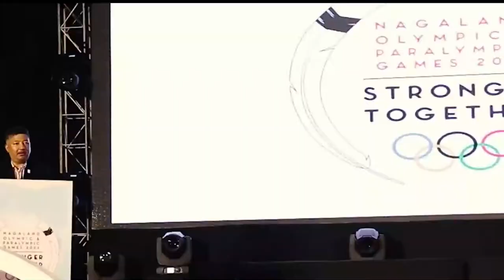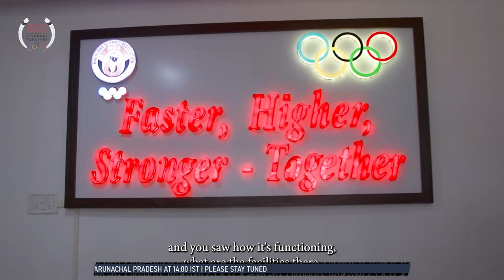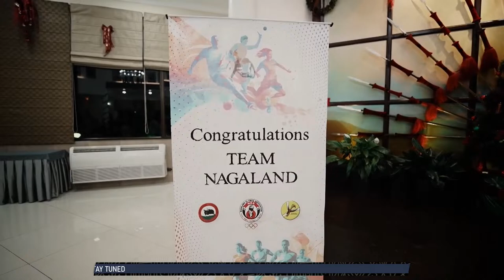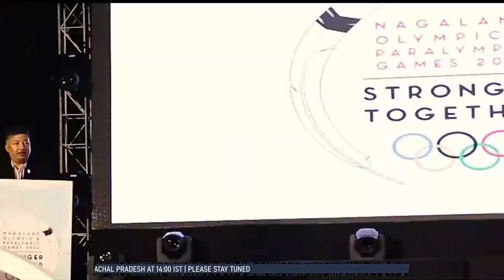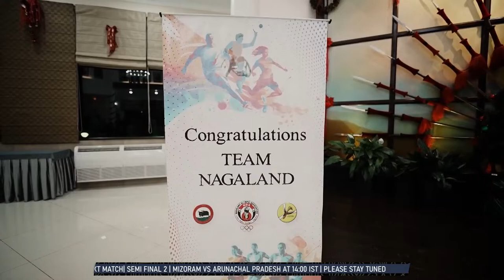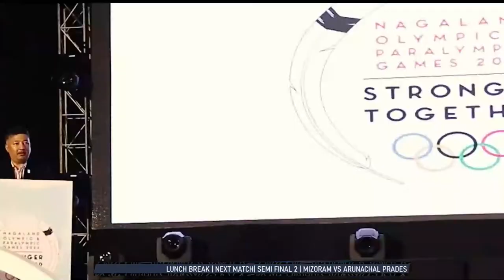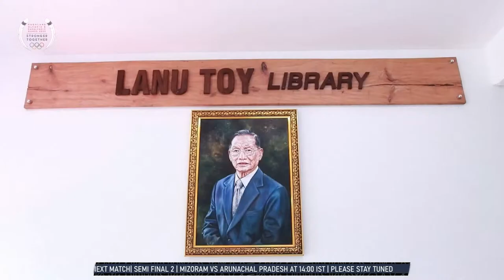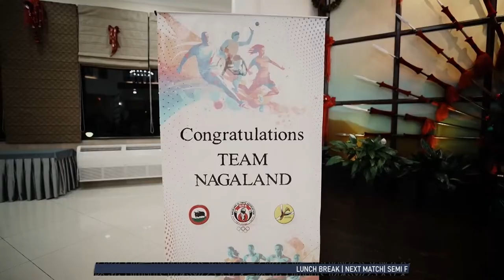3rd North East Games Nagaland 2024 | Football | Semi-Finals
SEMI FINAL 1 - NAGALAND VS MANIPUR
SEMI FINAL 1 - MIZORAM VS ARUNACHAL PRADESH